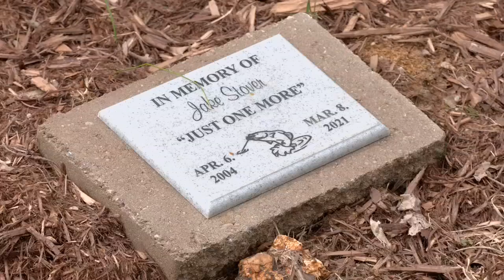Family of teen who went missing on Ohio River creates scholarship in his memory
One year after an Oldham County teenager lost his life in a kayak fishing accident on the Ohio River, his parents have created a scholarship in his memory.

His parents are looking for someone who shares Jake's passion for life to receive the $2,500 scholarship. Applicants are asked to express their creativity "by submitting videos and/or pictures of your favorite outdoor experience, artwork or entrepreneurial endeavor, along with a write-up explaining why it is important to you."